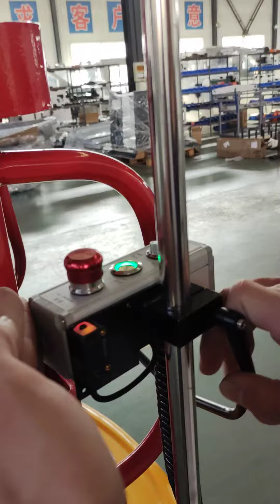Automatic electric stacker